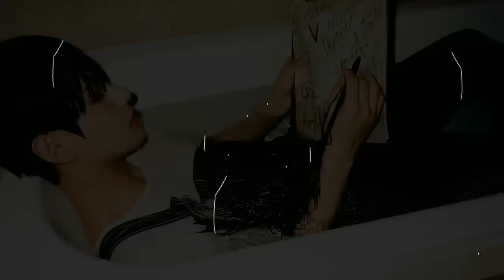Kpop Mix || BTS ( Bangtan Boys / 방탄소년단 ) Romantic Sweet Mix ♥️ ❤️ [For Sleeping / Studying]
Read ☟ ( Btshappy3rdanniversary / GetWellSoonSeokjin )
▶️ BTS Romantic Sweet Mix

▫️ Hello , so i've decided  to make a mix from a bunch of romantic relaxing  Bts songs . I've made it with a lot of love ❤️  kkk and it took me   2 days to finish it . Anyway i hope you enjoy it .
Btw who's your bias in BTS ? Mine is jungkook , jin , taehyung and jimin and allllll i can't choose T___T
▫️ Have a nice day ツ ღ
▫️ This all my editing
➡️ follow me if you want / soumaya.jp__

bts playlist /bts ballad songs / bts song compilation /BTS (방탄소년단) Ballad & Cover Songs || Best Song Of BTS